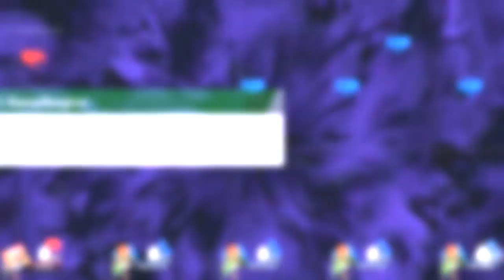Super Smash Bros. Ultimate - Schnitter & Schnitterchen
Spieler: Fuegro, Ganondorf, Ganondorf, Ganondorf und Ganondorf